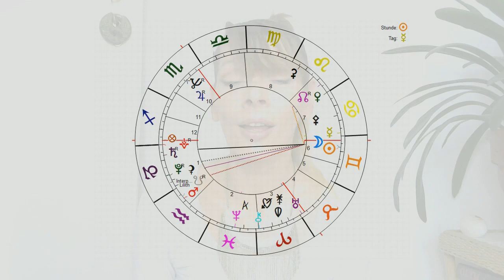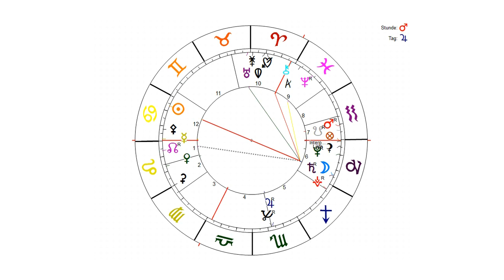Horoskop für alle Sternzeichen Juni 2018 - Heiße Phase ♂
Wichtige Transite im Juni 2018:

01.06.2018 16:13:20 MEZ/S Merkur Trigon Mars 05°31´31  Zwillinge / Wassermann
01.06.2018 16:28:30 MEZ/S Venus Trigon Jupiter 15°31´57  Krebs / Skorpion (d/r)
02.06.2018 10:25:40 MEZ/S Venus Trigon Neptun 16°25´00  Krebs / Fische
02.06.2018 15:15:50 MEZ/S Merkur Quincunx Saturn 07°36´06  Zwillinge / Steinbock (d/r)
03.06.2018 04:21:50 MEZ/S Merkur Sextil Mondknoten 08°47´21  Zwillinge / Löwe (d/r)
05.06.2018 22:10:10 MEZ/S Sonne Quincunx Jupiter 15°06´26  Zwillinge / Skorpion (d/r)
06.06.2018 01:20:40 MEZ/S Merkur Quincunx Jupiter 15°05´40  Zwillinge / Skorpion (d/r)
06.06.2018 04:01:50 MEZ/S Sonne Konjunktion Merkur 15°20´27  Zwillinge
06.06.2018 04:25:00 MEZ/S Venus Opposition Pluto 20°50´23  Krebs / Steinbock (d/r)
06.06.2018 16:07:10 MEZ/S Merkur Quadrat Neptun 16°27´01  Zwillinge / Fische
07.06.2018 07:57:50 MEZ/S Sonne Quadrat Neptun 16°27´17  Zwillinge / Fische
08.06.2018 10:04:10 MEZ/S Venus Opposition Lilith 23°28´08  Krebs / Steinbock
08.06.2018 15:32:00 MEZ/S Merkur Quincunx Pluto 20°47´34  Zwillinge / Steinbock (d/r)
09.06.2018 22:49:10 MEZ/S Merkur Quincunx Lilith 23°38´19  Zwillinge / Steinbock
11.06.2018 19:13:40 MEZ/S Sonne Quincunx Pluto 20°43´48  Zwillinge / Steinbock (d/r)

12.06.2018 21:59:31 MEZ/S Merkur Eintritt Krebs

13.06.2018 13:40:50 MEZ/S Merkur Sextil Uranus 01°22´28  Krebs / Stier

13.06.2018, 21:43:09 MEZ/S NEUMOND IN DEN ZWILLINGEN, Mond Konjunktion Sonne 22°44´29  Zwillinge

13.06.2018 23:27:40 MEZ/S Merkur Quadrat Chiron 02°13´31  Krebs / Widder

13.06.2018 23:53:59 MEZ/S Venus Eintritt Löwe

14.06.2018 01:29:10 MEZ/S Mars Opposition Mondknoten 08°12´46  Wassermann / Löwe (d/r)
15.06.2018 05:32:40 MEZ/S Venus Quadrat Uranus 01°26´29  Löwe / Stier
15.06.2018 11:39:00 MEZ/S Sonne Quincunx Lilith 24°15´07  Zwillinge / Steinbock
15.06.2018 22:23:50 MEZ/S Venus Trigon Chiron 02°15´35  Löwe / Widder
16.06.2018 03:46:50 MEZ/S Merkur Opposition Saturn 06°41´32  Krebs / Steinbock (d/r)
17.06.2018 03:02:50 MEZ/S Merkur Quincunx Mars 08°37´44  Krebs / Wassermann
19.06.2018 Neptun wird rückläufig auf 16°29´33 Fische
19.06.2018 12:54:30 MEZ/S Venus Quincunx Saturn 06°26´57  Löwe / Steinbock (d/r)
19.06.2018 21:42:30 MEZ/S Merkur Trigon Jupiter 13°59´43  Krebs / Skorpion (d/r)
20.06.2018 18:06:40 MEZ/S Venus Konjunktion Mondknoten 07°51´31  Löwe (d/r)
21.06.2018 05:58:30 MEZ/S Merkur Trigon Neptun 16°29´29  Krebs / Fische (d/r)

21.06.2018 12:07:13 MEZ/S SOMMERSONNENWENDE, Sonne Eintritt Krebs

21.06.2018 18:54:00 MEZ/S Venus Opposition Mars 09°03´11  Löwe / Wassermann
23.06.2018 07:57:50 MEZ/S Sonne Sextil Uranus 01°44´34  Krebs / Stier
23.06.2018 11:26:30 MEZ/S Merkur Opposition Pluto 20°28´38  Krebs / Steinbock (d/r)
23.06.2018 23:39:20 MEZ/S Sonne Quadrat Chiron 02°21´59  Krebs / Widder
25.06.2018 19:19:00 MEZ/S Venus Quadrat Jupiter 13°40´55  Löwe / Skorpion (d/r)
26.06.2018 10:15:50 MEZ/S Merkur Opposition Lilith 25°27´52  Krebs / Steinbock

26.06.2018, 23:05h MESZ MARS WIRD RÜCKLÄUFIG AUF 09°13´05 Wassermann

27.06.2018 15:28:00 MEZ/S Sonne Opposition Saturn 05°51´19  Krebs / Steinbock (d/r)
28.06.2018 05:41:00 MEZ/S Venus Quincunx Neptun 16°28´12  Löwe / Fische (d/r)

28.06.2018 , 06:52:53 MEZ/S VOLLMOND IM STEINBOCK, Mond Opposition Sonne 06°28´03  Steinbock / Krebs

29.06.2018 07:16:14 MEZ/S Merkur Eintritt Löwe

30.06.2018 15:01:20 MEZ/S Merkur Quadrat Uranus 01°58´41  Löwe / Stier
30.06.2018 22:10:20 MEZ/S Merkur Trigon Chiron 02°24´51  Löwe / Widder